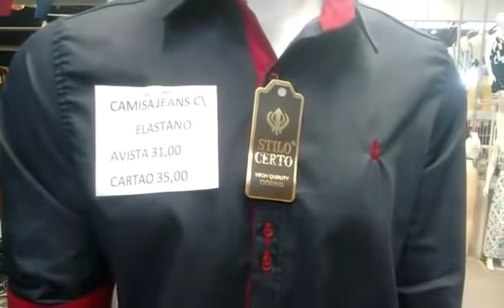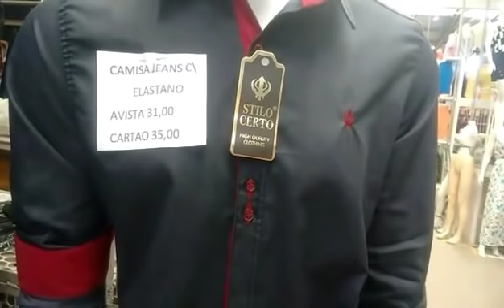💰Pesquisando preços no MODA CENTER santa cruz do Capibaribe maior atacadista do nordeste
Olá pessoal no vídeo de hoje venho mostrar pra vcs preços no MODA CENTER santa cruz do Capibaribe maior atacadista do nordeste, a pedido de muita gente, espero que gostem.♥